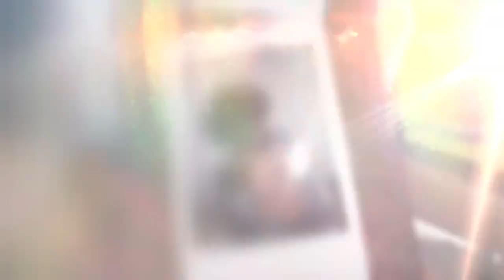Brunch! I Made Cajun Fish & Grits.